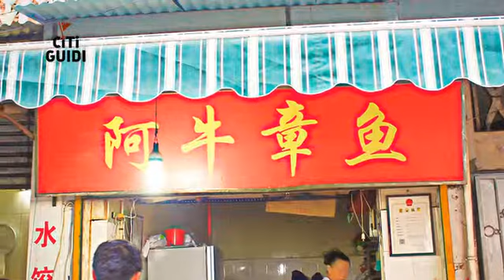[思明區] 阿牛章魚 (美食)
白灼章魚，廈門著名的小吃之一。做得最好的有兩家，阿牛就是其中之一。阿牛章魚每天限量供應，賣完就收攤。這的招牌海鮮章魚和甲錐螺。為了保證口感，阿牛家的章魚加入鹽巴放入盆中時，會不停地翻攪直到章魚觸角變硬才有脆度，再侵泡沸水，然後撈起速凍，整個過程需要多道工序來完成。章魚搭配黃瓜和香菜，是閩南比較常見的吃法，有紅白兩種章魚，白章魚的口感更脆些。甲錐螺，螺肉很小，經過多道工序去腥去泥，阿牛家這道菜是論杯賣的，時常可以看到一群人坐在攤位邊上吸一口螺，配上一口小酒，美滋美味心得意滿。